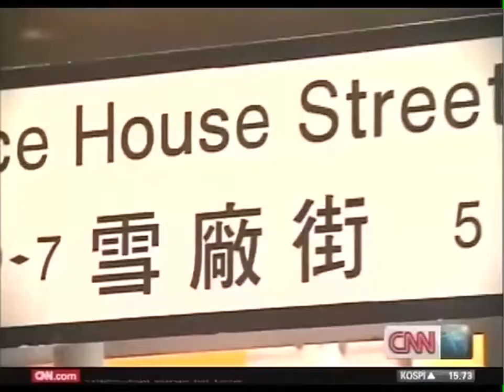CNN International Talk Asia w/ David LaChapelle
Photographer and film maker David LaChapelle on new exhibition at De Sarthe Fine Art Gallery in Hong Kong, 2011.